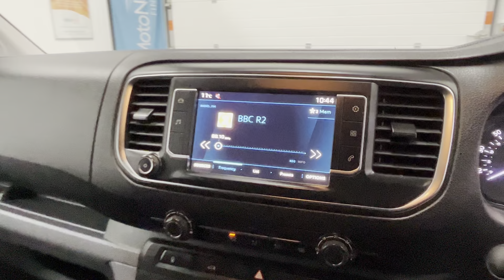PEUGEOT EXPERT 1.5 BLUE HDI PROFESSIONAL L2 5d 129HP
PEUGEOT EXPERT 1.5 BLUE HDI PROFESSIONAL L2 5d 129 BHP
myv